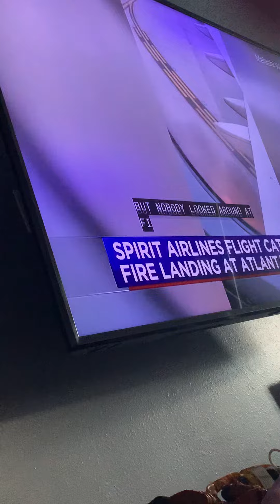I see airplane ✈️ Cussing The fire 🔥